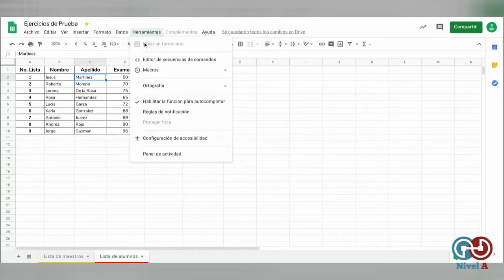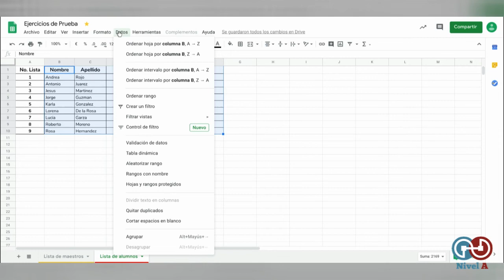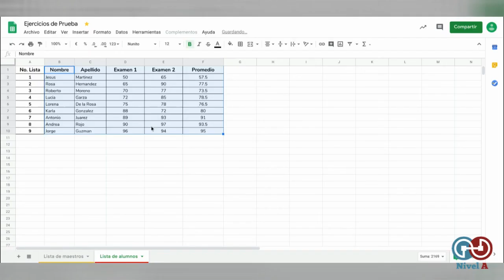Tutorial de Nivela: Ordenar datos en hojas de calculo de Google